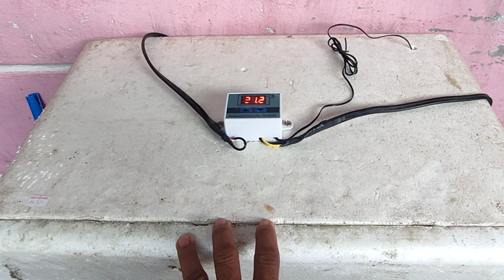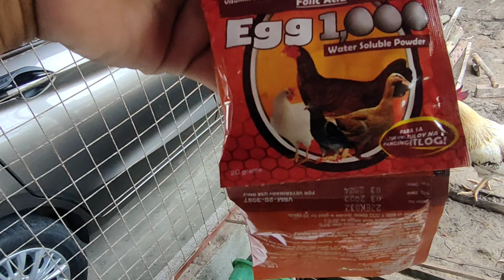Backyard Update! Magkano ang possible na kitaan sa 40 heads na native chicken?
Healthy and wealthy living are the best gift from God. Aquarium hobbying is not just a hobby. Aquariums are beautiful to look at and can be a focal point in any room, and they provide so many additional benefits to everyday life, studies show that viewing an aquarium can be therapeutic as they lower blood pressure, reduce stress and have a calming effect on people. Do you know that this hobby can also turn into source of income? This channel is aiming to teach you how you can turn your hobby into extra source of income or even the main source of your income. We are providing different kinds of video tutorial on how you can propagate your aquarium fish, how to grow them correctly, how to care the fry of your fish and how you can turn your hobby into another source of income in at the same time you are enjoying in fish keeping and avoiding any kinds of sickness due to stress in a day of hard and painful work.